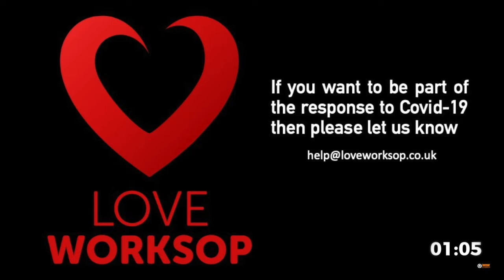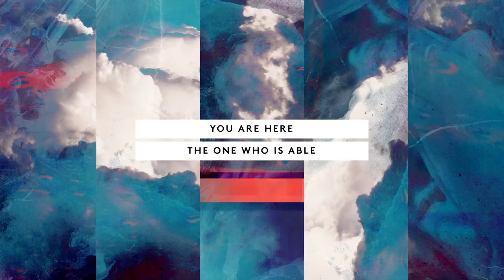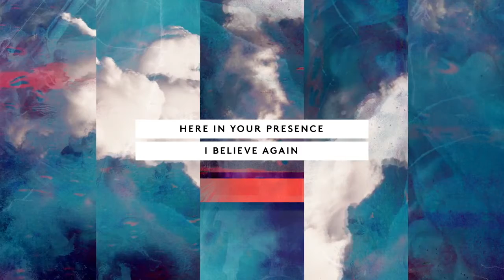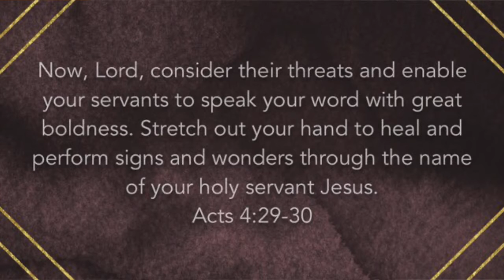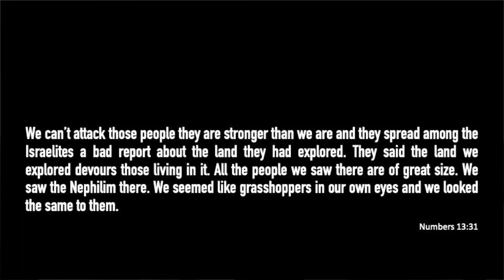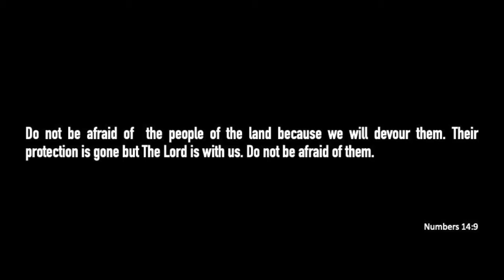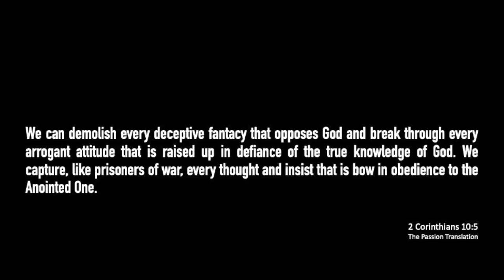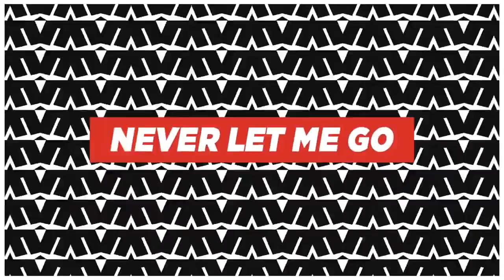Sunday Gathering | A Godly Perspective (20200503)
Welcome to our Online Sunday Service on Sunday 03rd May 2020. We pray that you are blessed as you join us!